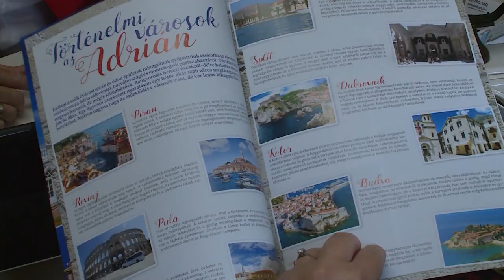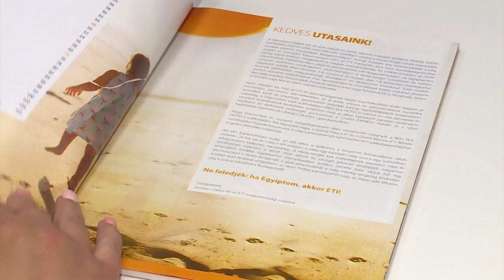KÖSSÖN MINDEKI UTAZÁSI BIZTOSÍTÁST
Kiemelkedő kockázatot vállal, aki utasbiztosítás nélkül utazik külföldre. Egy kisebb baleset, egy végtagtörés kezelése is akár több 100 ezer forintos tétel lehet, ahogy egy gyomorrontás kezelése is több 10 ezer forintra rúghat, csakúgy, mint a napszúrás vagy éppen a leégés kezelése, ami szintén gyakori a nyári utazási szezonban.